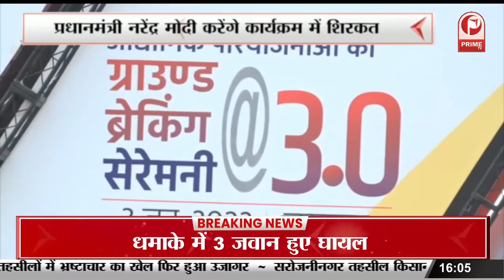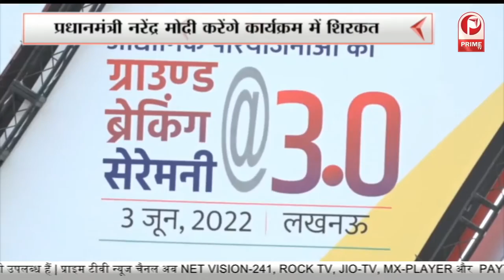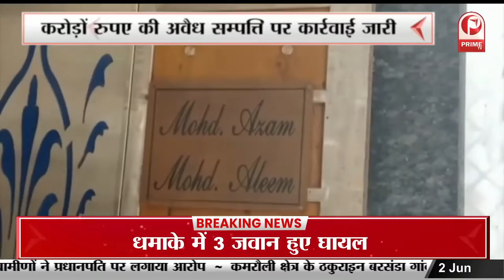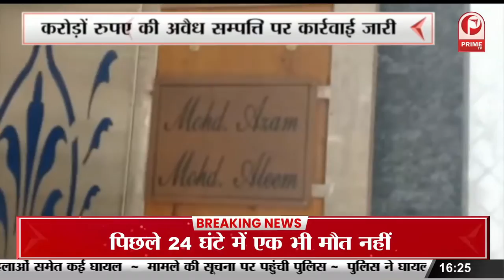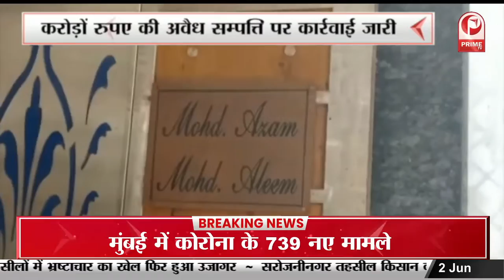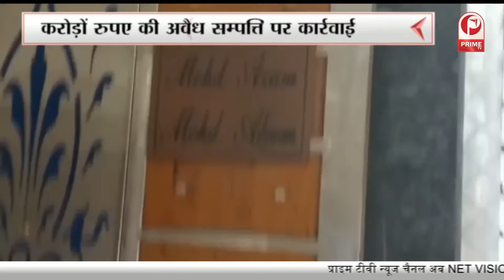Ground Breaking Cermony 3.0 : 'Yogi सरकार का 'मिशन निवेश' | Pm Modi | CM Yogi || Prime Tv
lucknow में 3 जून को होने वाले थर्ड ग्राउंटब्रेकिंग सेरेमनी को लेकर शानदार तैयारियां की जा रही है. दराअसल ये सेरेमनी प्रधानमंत्री नरेंद्र मोदी की अध्यक्षता में मनाई जाएगी...और इंदिरा गांधी प्रतिष्ठान से लेकर के लखनऊ एयरपोर्ट तक सुरक्षा व्यवस्था की खास तैयारियां की जा रही ...